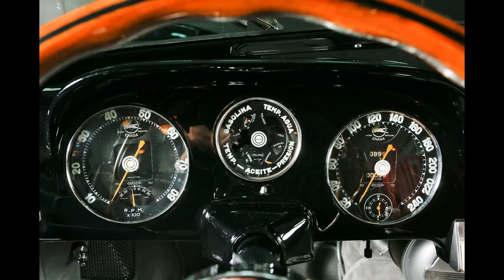1954 Pegaso Z-102 | Barcelona | Capricho Árabe | Andrés Segovia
Video:  1950s Pegaso Z-102 | 1950s Barcelona

"Rafael Pueche’s 1955 [Pegaso Z-102] still sees exercise on the mountain roads outside of Madrid, and given the rarity of his car even a trip to the end of the driveway and back would constitute more use than most would dare allow.

This lucky one that still gets to spin its odometer was originally delivered to one of Pegaso’s factory racing drivers who had done a stint in a similar one at Le Mans, and following a change of ownership after he moved on, it had its roof lopped off. There’s more to the story than the surface though: for starters the driver was a one Juan Jover, and his stint at Le Mans can be summarized by the high-speed accident sustained in practice that resulted in a majorly tweaked leg for Jover and prompted the team to pull the car from the race. And this car, Jover’s street car, had its Touring berlinetta body transformed into a spider by the coachbuilders in Barcelona at Serra.

Rafael’s car has a unique history, but by their nature so does every Z-102. The story behind the Spanish sports car is an excellent example of one of life’s intersections wherein something special is born against the odds (and perhaps against the financial interests of company stakeholders).

In this case, Spain is a country emerging from a civil war in a world emerging from a world one, and she decides to spark up some industry under the oversight of the state. Things aren’t quite that simplified in real life, but generally speaking Pegaso was a state-owned brand underneath the umbrella of Enasa that was chiefly concerned with the production of vehicles meant to carry dozens of people or else many kilograms of things they needed—in other words, a two-seater sports car that cost multiples of a comparable Jag or Ferrari was not expected to be conceived here.

However, when Enasa and subsequently Pegaso were being built up from the purchased leftovers of the defunct Hispano-Suiza brand, the man chosen to lead this effort and its requisite engineering was not going to be satisfied playing around with just city buses and truck cabs to entertain himself. Not coming off of a job at Alfa Romeo as their head engineer in the Special Projects division that saw Wifredo Ricart working on grand prix cars and airplane engines anyway.

At Alfa he had proposed and abandoned several supercharger projects that were either too complex or too costly to undertake (including the Alfa Romeo Tipo 512 which was built to take on the Silver Arrows), but with Pegaso he managed to create the world’s fastest production car thanks in large part to the supercharger that could be fitted to its 3.2L V8 as an option (with supercharger, the Z-102 could reportedly hit a top speed of 151mph).

The Pegaso Z-102, like most of Ricart’s best work, was an advanced vehicle for its time not only for its powertrain’s obvious capabilities, but for its alloy body, its transaxle gearbox, its novel application of the De Dion rear suspension architecture and its fully independent system up front. Eclipsed in its era by cars like the Gullwing when it comes to widespread popularity, we think anything that was once the world’s fastest something deserves some recognition, and especially when it looks like this."

"Capricho árabe (Arab Capriccio) is an 1892 work for classical guitar by Spanish composer Francisco Tárrega (Francisco de Asís Tárrega y Eixea (21 November 1852 – 15 December 1909)).  He is often called 'the father of classical guitar' and is considered one of the greatest guitarists of all time."  (Wikipedia)

"Andrés Segovia Torres, 1st Marquis of Salobreña (21 February 1893 – 2 June 1987), known as Andrés Segovia, was a virtuoso Spanish classical guitarist from Linares, Spain. Many professional classical guitarists today were students of Segovia, or students of his students. Segovia's contribution to the modern-romantic repertoire not only included commissions but also his own transcriptions of classical or baroque works. He is remembered for his expressive performances: his wide palette of tone, and his distinctive musical personality, phrasing and style." (Wikipedia)

"Andrés Segovia: 1950s American Recordings, Vol. 3 (Segovia, Vol. 5)
Volume 3 of Segovia’s 1950s American recordings focuses on music by Francisco Tárrega (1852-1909), the great nineteenth-century pioneer of the guitar, as well as a noted composer and arranger, and Manuel Ponce (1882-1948), founding father of twentieth-century Mexican music and a close friend of Segovia."